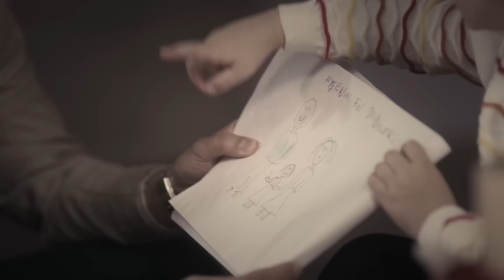Tarık Ayşe’nin bilekliğini farkediyor | Fedakar 4. Bölüm